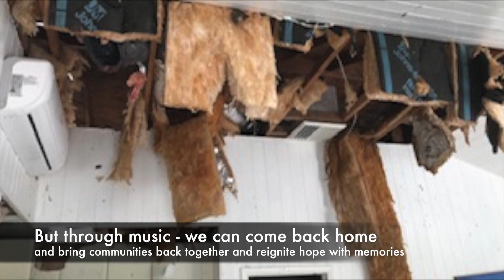Anniversary Edition | Come Back Home (Abaco Relief Song) Music Video by Piera Van de Wiel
Hurricane Dorian, the strongest storm to ever hit the Northern Atlantic hit the island of Abaco, Bahamas, on the 1st September 2019. 85% of all property was either destroyed or made uninhabitable and the struggle to rebuild continues. Piera Van de Wiel founder of Stronger With Music used home footage to support the song she wrote in the immediate aftermath of this disaster. This is an Anniversary Edition of the music video with additional pictures and video showing the devastation and song writer Van de Wiel's trip back to Abaco, the islands she has called home since she was 7 months old.

Come Back Home (Abaco Relief Song) won the Silver Medal for Outstanding Achievement in Listener Impact at the Global Music Awards.

This Music Video is a a Finalist for Best Music Video at the Independent Shorts Awards, Quarter Finalist for Best Music Video at the Los Angeles Film Awards and also officially selected for the Arts x SDGs (sustainable development goals) Festival, LA International Music Video Festival, Awareness Film Festival and remains on the film festival circuit to provide global reach and aid.

Please consider offering aid and donations, we still need your help. Their mission is to enable the rebuilding of sustainable businesses and communities in the Abaco Islands.